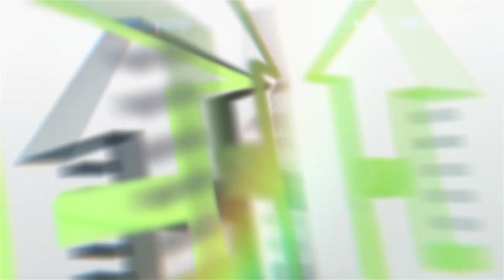എന്റെ ആഗ്രഹം ആയിരുന്നു അത്.